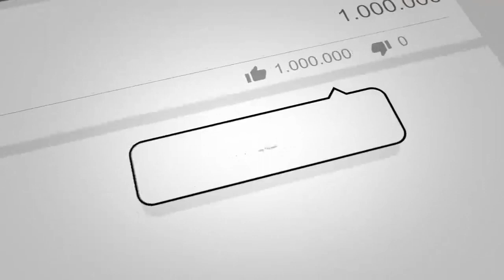ضرب الاجل تاریخی و بی پیشینه غنی